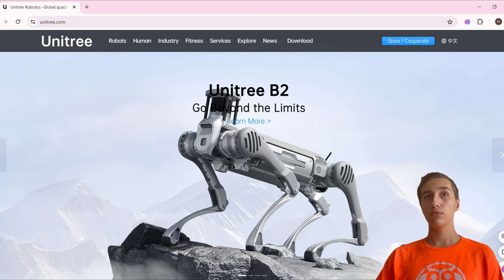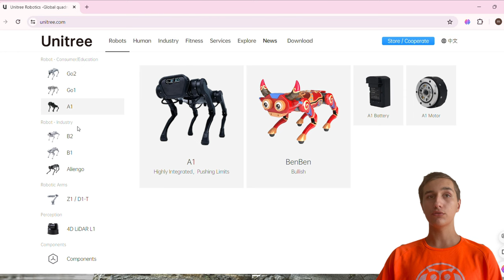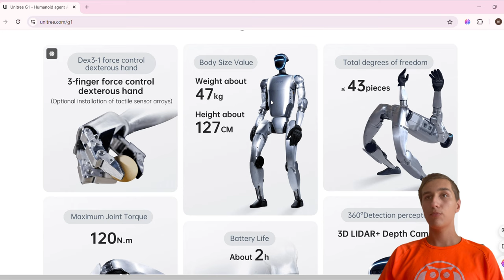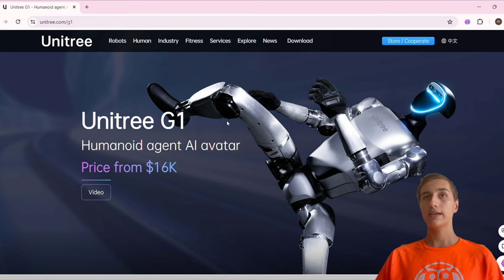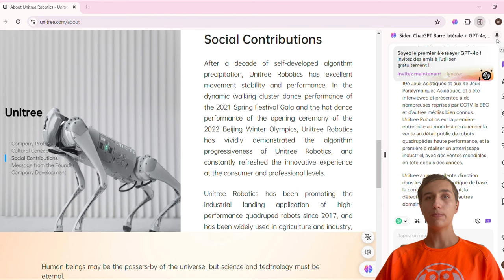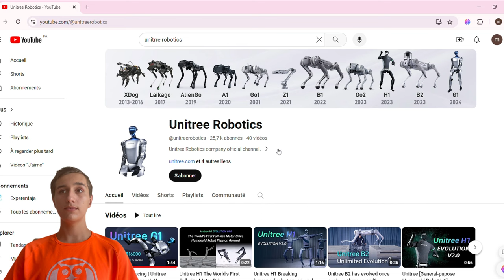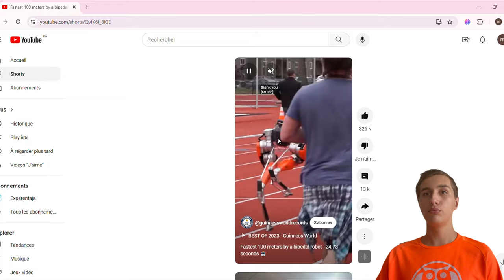UNITREE G1 : le ROBOT HUMANOÏDE révolutionne le MONDE !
Découvrez le Unitree G1, un robot humanoïde puissant et polyvalent conçu pour révolutionner divers secteurs d'activité. Doté d'une intelligence artificielle de pointe et d'une conception robuste, le G1 est capable d'accomplir une large gamme de tâches, allant de l'inspection et de la maintenance à l'assistance et au divertissement.

Chapitres de la vidéo:
00:00 Introduction
00:43 Présentation de UNITREE G1
03:23 Présentation de UNITREE
07:24 Évolution des robots
08:35 Robot le plus rapide du monde
09:18 Nouveau Atlas de Boston Dynamics
09:45 Atlas HD
11:26 Conclusion